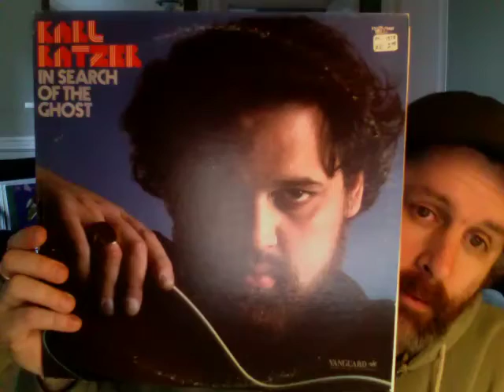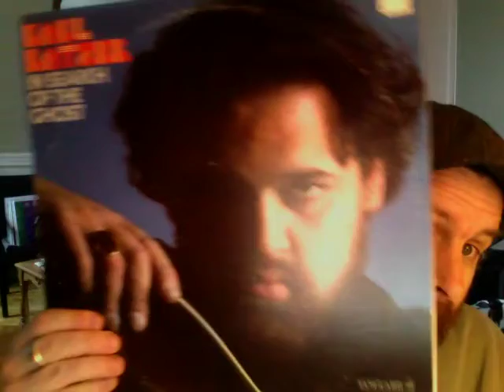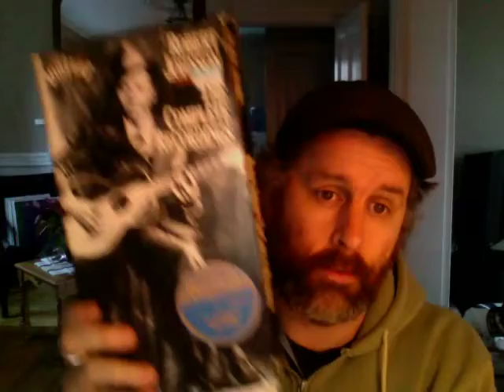Response the Zeekgeek1 100 Subs Contest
Love your vids man - congrats on 100 - you got there fast man! Heres to many more.